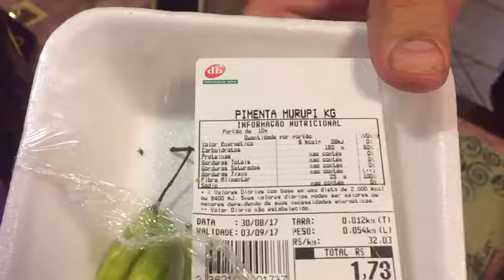EATING A HOT BRAZILLIAN CHILLI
There’s some pretty incredible things in this world, keep watching to experience them with us.